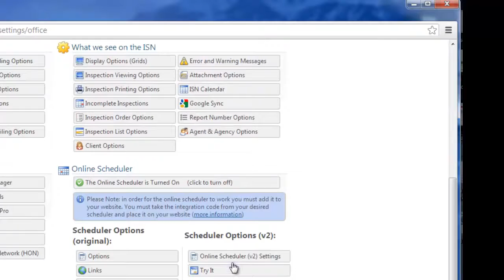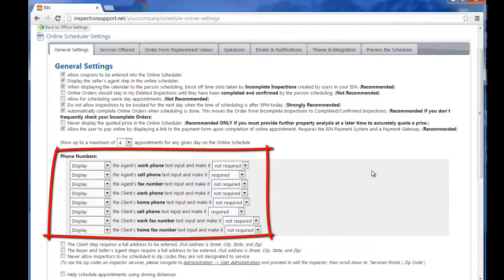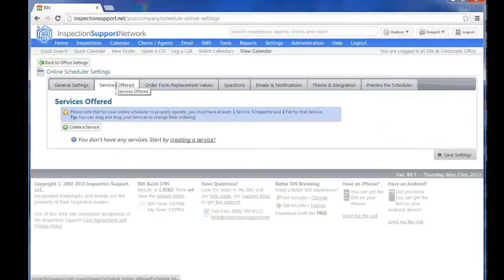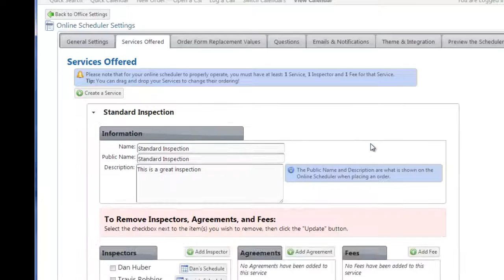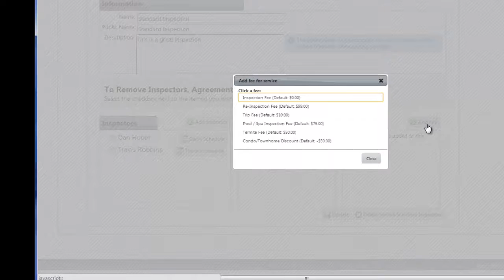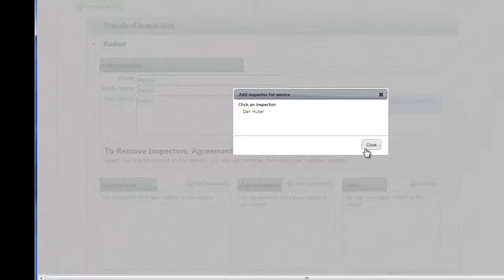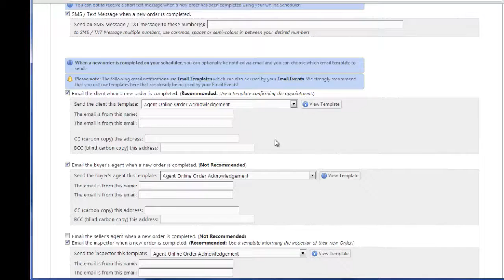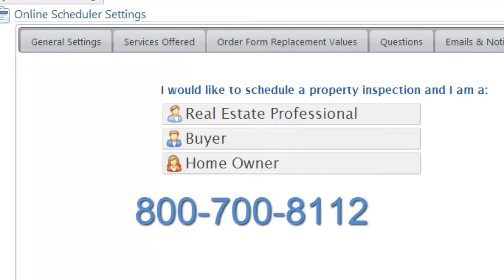How to set up your ISN website scheduler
A short tutorial on how to set up your online scheduler so clients and agents can order an inspection direct from a home inspectors website any time via the internet. Everything is fully integrated with your entire ISN. Learn how flexible the Inspection Support Networks makes your business scheduling.

From automating, scheduling, and comprehensive follow-up with buyers and agents, ISN is the only scheduling system a home inspector will need to have for their business. It makes the lives of home inspectors so much easier by putting time back into their busy lives.

From single-inspector firms to larger multi-inspector businesses, ISN can truly help to transform an inspection business and take it to the next level.

ISN offers FREE setup, FREE for 60 Days, no contract and you can cancel anytime without penalty.

As a home inspector looking to grow your business and put more money in your pocket, you’ve got nothing to lose and everything to gain.